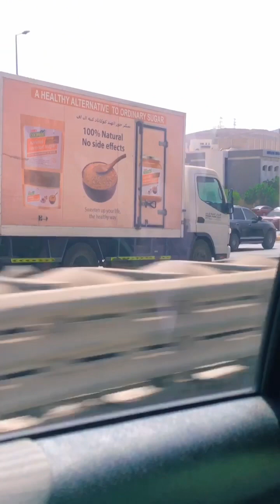How to make resident card in Oman (id card of oman)